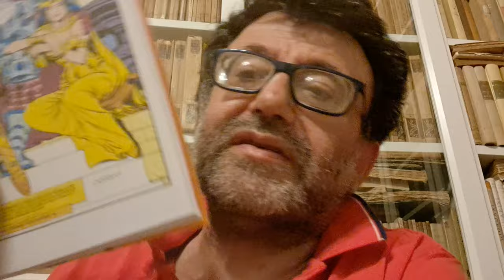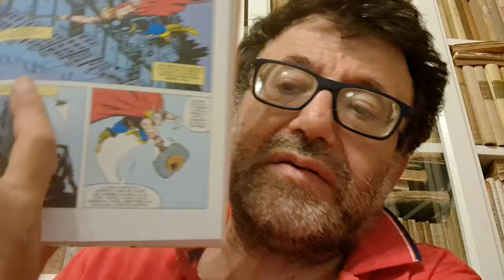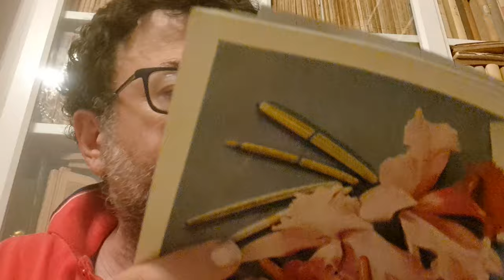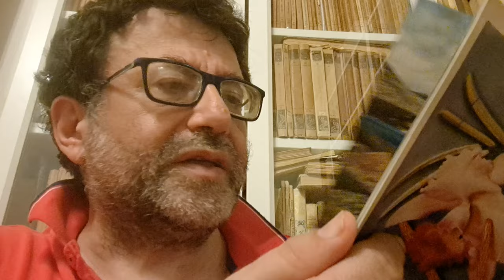Super Eroi Classic 382 Thor In Balia degli Dei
fumetto Marvel